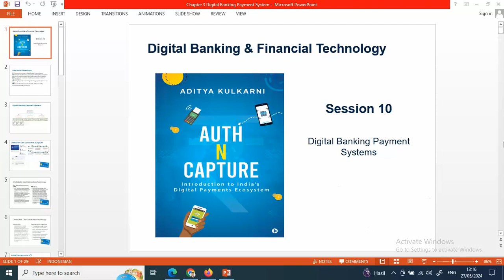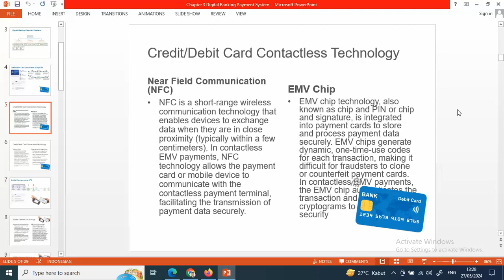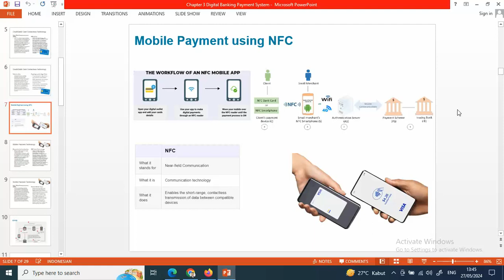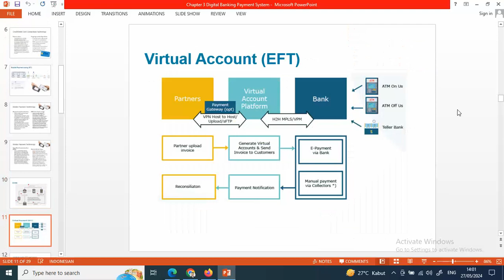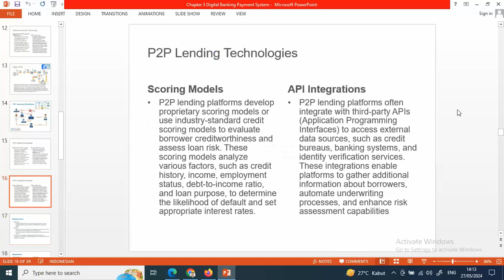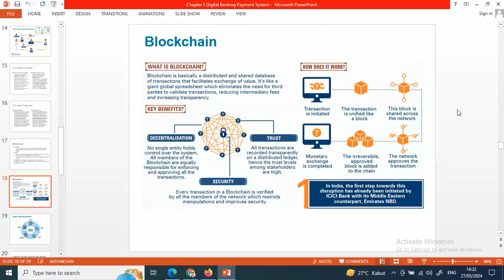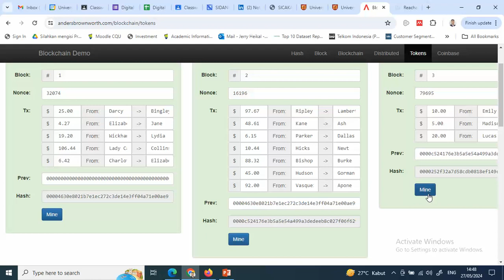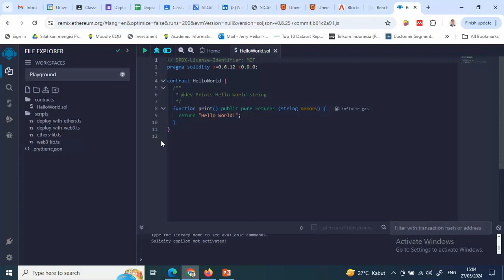Digital Banking & Fintech | Ch 3 Digital Banking Payment